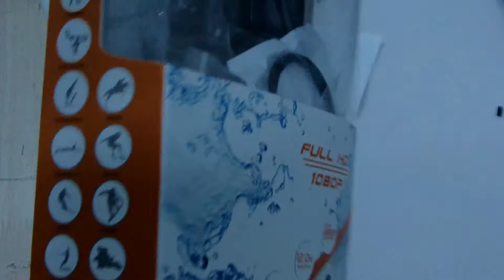S55/S55W Sport Action Camera WIFI 1080P micro Camcorder Helmet Bike Outdoor Sports DV have a look